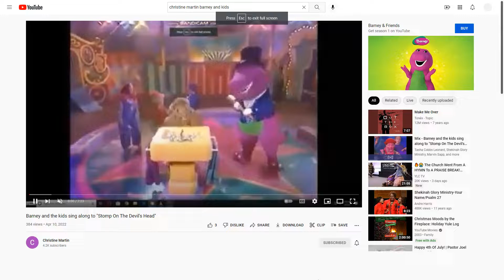Barney and Kids Singing to "Hark! The Herald Angels Sing"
This Song is from Cedarmont Kids Christmas Carols (1998)